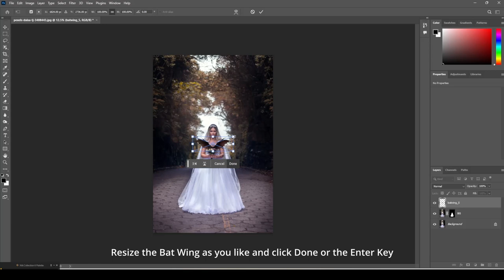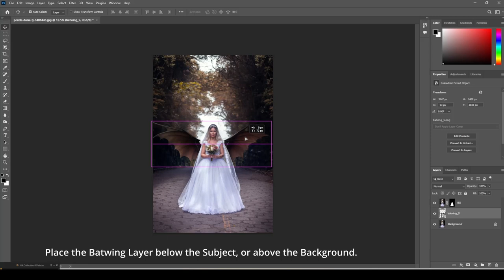Simple and Basic Bat Wing Overlay Tutorial in Photoshop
This Simple and basic direction to overlay the Batwing file on your photos.
You need a a little knowledge of photoshop or same editing software with Layer capabilities.